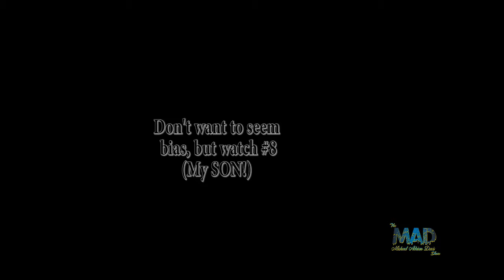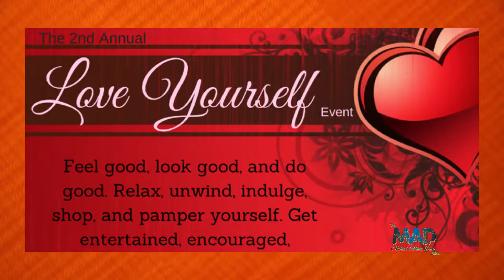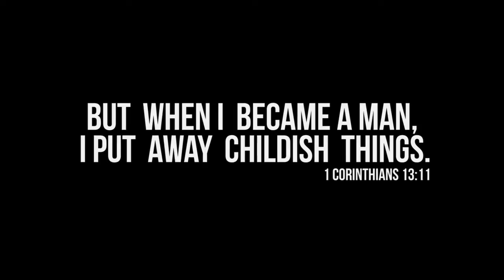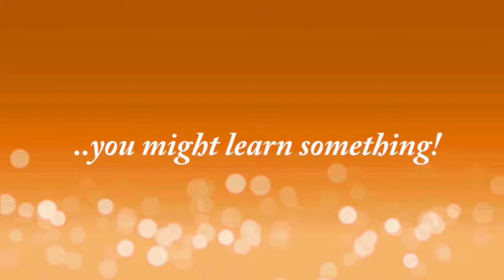The Michael Adrian Davis Show #3 Summer Owens